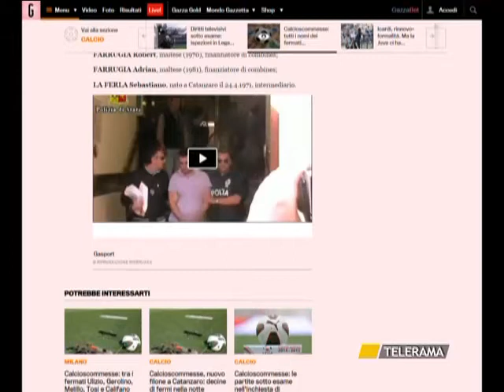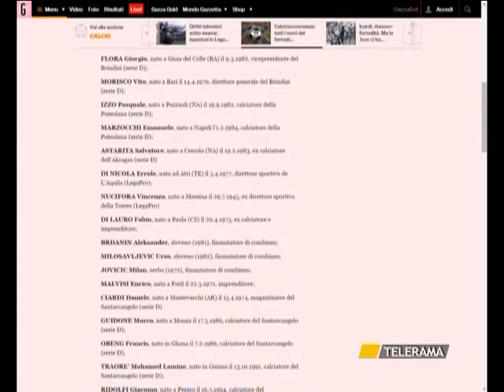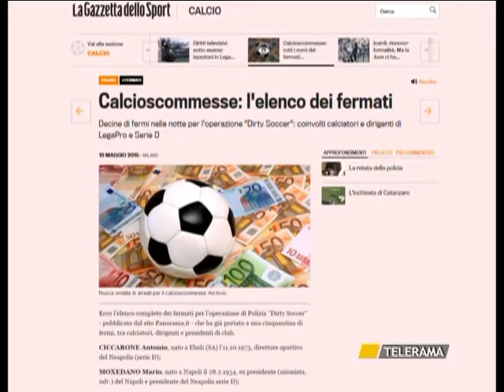CATANZARO LE MANI DELLA 'NDRANGHETA SULLE SCOMMESSE DI CALCIO: ARRESTI AI VERTICI DEL BRINDISI